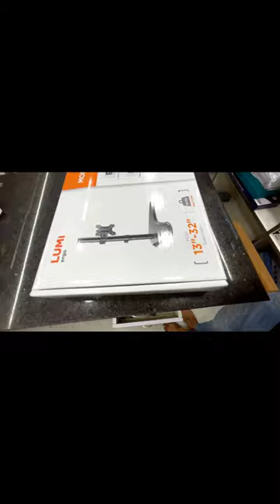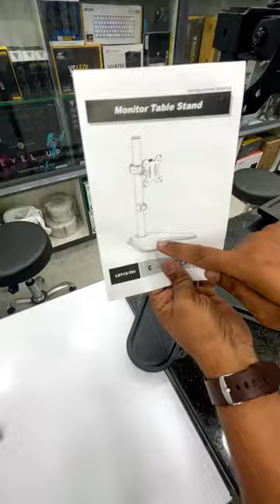TABLE TOP MONITOR STAND#🖥️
VIDEOS